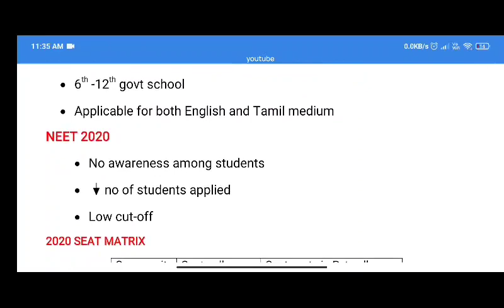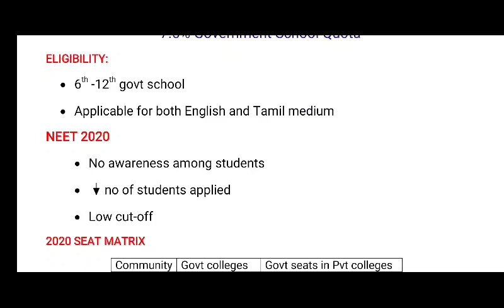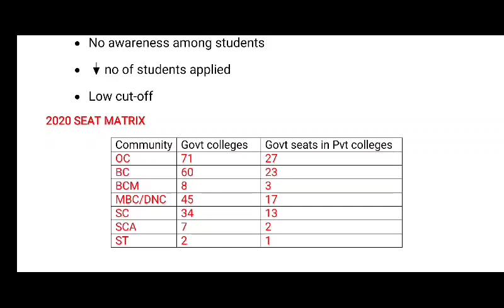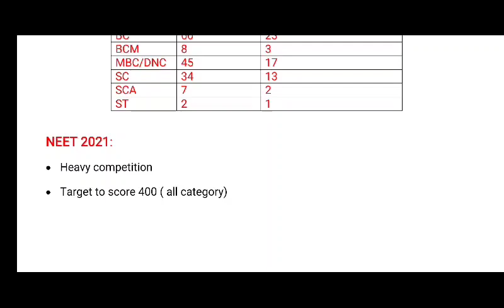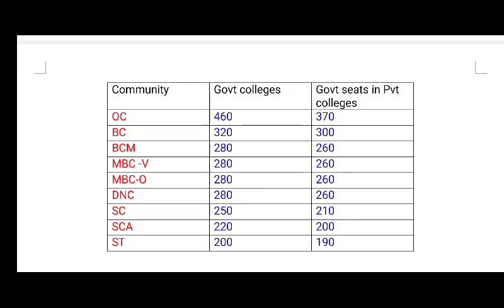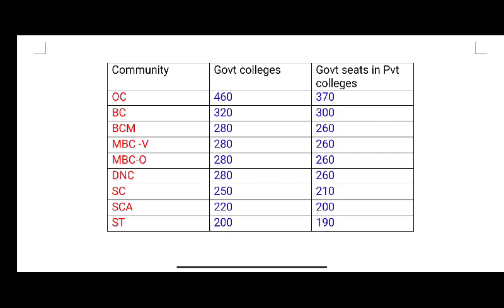7.5% Reservation for Government School Students in NEET# Cut-Off- 7.5 % Reservation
Hello Students,in this video I will be discussing about 7.5% Reservation for Government School Students in NEET,  Cut-Off- 7.5 % reservation  -2021